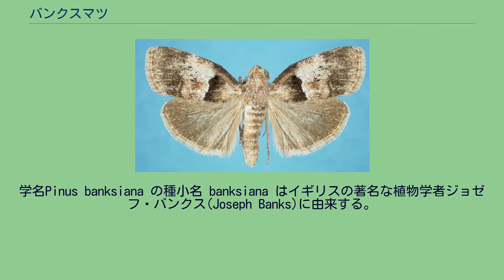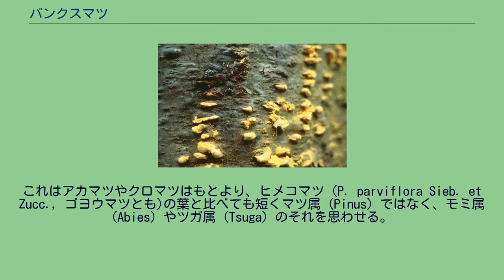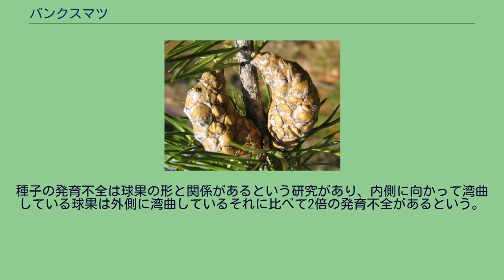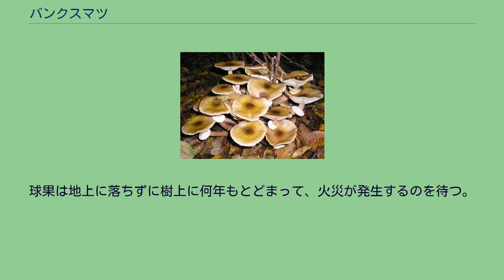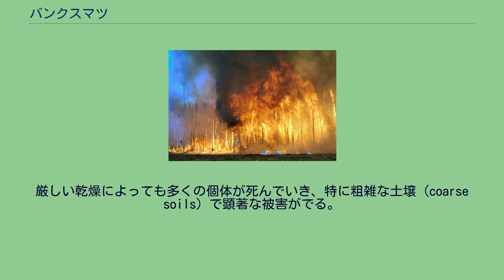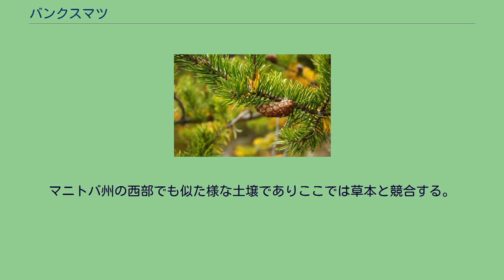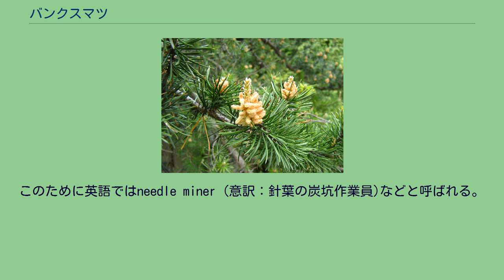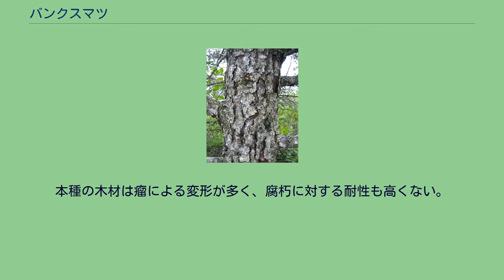バンクスマツ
バンクスマツ (Pinus banksiana)はマツ科マツ属の樹木である。
マツ科マツ属に属するマツ（松）の一種。
マツ属の中では複維管束亜属に分類される。
以下の1種類のマツとの間に雑種が確認されており、比較的近縁であると考えられている。
このほかにバージニアマツ (Pinus virginiana)、テーダマツ (P. taeda)、クロマツ (P. thunbergiana)との間で交雑したという報告もあるが、いずれも正確な確認が取れていない。
学名Pinus banksiana の種小名 banksiana はイギリスの著名な植物学者ジョゼフ・バンクス(Joseph Banks)に由来する。
和名もこれに由来するバンクスマツが一般的。
北米大陸北部、ロッキー山脈(Rocky Mountains)以東のカナダの広い範囲およびアメリカ合衆国北東部のミネソタ州 (Minnesota) からメイン州 (Maine) にかけての地域を原産地とする。
カナダにおいては最も広い範囲に分布しているマツ。
本種は広く分布しているが、連続して分布していない。
カナダにおいてはオンタリオ州 (Ontario) でもっとも個体数が多く、アメリカではミネソタ州 (Minnesota)、ウィスコンシン州 (Wisconsin)、ミシガン州 (Michigan) 一帯に最大面積を持つ分布域がある。
分布域の東部では海洋性気候であるが、他は大陸性気候である。
夏は暖かいというよりも涼しいくらいで冬はとても寒く、降水量は少ない。
1月と7月の平均気温はそれぞれ、-30℃から-5℃と15℃から20℃ほどである。
1年を通じての最高気温は30℃から38℃で、最低気温は-20℃から場所によっては-45℃にまで下がる。
年間平均気温は-5℃から5℃である。
分布域の北限は年間最高気温30℃の等温線とほぼ一緒である。
分布域の北限は永久凍土地帯である。
年間平均降水量は場所により250 mmから1400 mmであるが、400-900 mmの範囲に収まる場所が多い。
このうち雨は150-650 mmである。
降雪量は低いところで80 cm、高いところでは5 mに達するが、一般的には100-250 cmの範囲の場所が多い。
夏場の乾燥は分布域の中南部や西部の一部では一般的である。
霜が消えるのは地域によって4月下旬から7月上旬であり、最初に霜が降りるのは8月中旬から10月下旬である。
このため霜の下りない期間は短いところで50日弱から長いところで半年ほどである。
多くの場所は3カ月から4カ月程度の範囲に収まる。
分布域の北西から南東にかけての地域では一般的に気温と降水量、霜が降りない期間は増加している。
土壌ではとても乾燥して砂や砂利で構成されるような他の植物がとても生きていけないようなところでも生育できる。
だが、本種が最も生長できるのは水はけのよい肥沃な砂地で、真夏には地下水面が地表から1 - 2 m程度のところにあるところである。
アルカリ性の土壌は好まないが、根に菌根が形成されていれば石灰岩のようなアルカリ土壌でも生育する。
後述のように火災に適応したマツであり、火災の頻度が高いと条件が悪くとも優勢となりえる。
火災が頻発していたカナダ南東部のある地域では、水はけの悪い粘土質の土壌が広がっているが本種は生育しており、特に栄養豊富な乾燥気味の場所では競合種のレジノーサマツ(Pinus resinosa)よりも優勢であるという。
コントルタマツと並び北米のマツとしては最も北に分布する種類である。
コントルタマツの分布の中心はロッキー山脈よりも西側で、本種とはロッキー山脈近くの一部で分布域が重なる。
前述のように両者は自然状態でも雑種を形成し、カナダのアルバータ州中部や北西部で見られるという。
サスカチュワン州にもところどころではあるが分布しているという報告がある 後述のように木材生産用の樹種としてはあまり重要視されず、他国への積極的な移入は行われていない。
日本では東北や北海道を中心とした比較的寒冷な場所の演習林、植物園や公園で少数の生体を見ることが出来る。
成木の樹高は9-22 mと幅が大きい。
条件が悪い場所では成長が悪く、低木並みのところもある。
樹冠は不規則で、四方八方に枝を伸ばすことがしばしば見られる。
樹皮は白っぽい灰色で鱗状に荒く裂ける。
二針葉マツ。
針葉は2枚が束生する。
葉の長さは2-4 cmとかなり短い。
これはアカマツやクロマツはもとより...